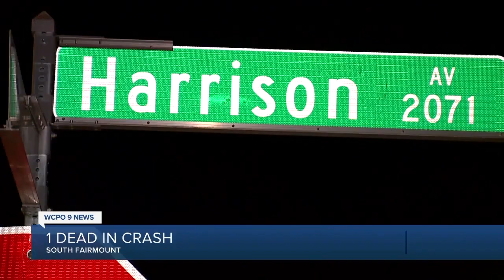WCPO 9 Cincinnati Latest Headlines | November 5, 7am